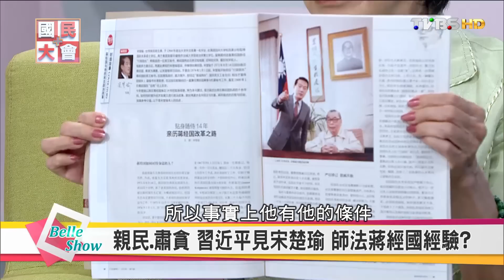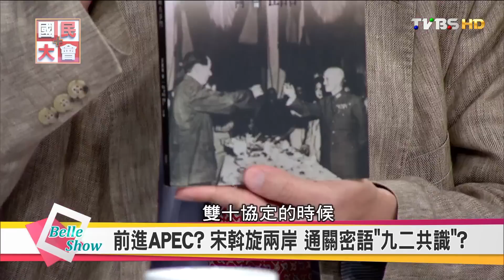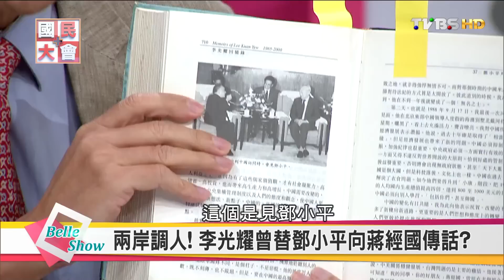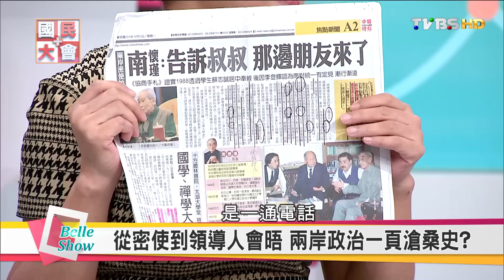機鋒處處! 兩岸交手.國際交鋒 秘辛大公開 國民大會 20160914 (完整版)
今日主題：
新政府上任後兩岸聽說出現了急凍，11月將舉行的APEC會議，成了兩岸高層520後第一次的接觸，傳出小英總統已請宋楚瑜出任特使，他能讓兩岸解凍嗎？另外，美國總統歐巴馬到杭州參加G20高峰會，不但沒紅毯迎接，中美雙方官員甚至差點上演全武行…國際舞台上的元首過招有多精采？
今日來賓：李天鐸、黃光芹、王丰、楊憲宏、鄭佩芬